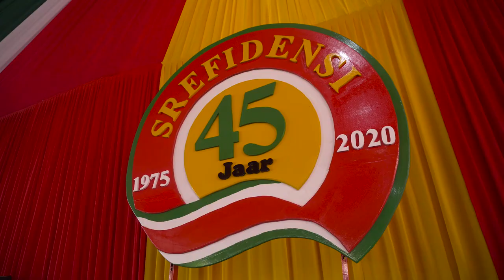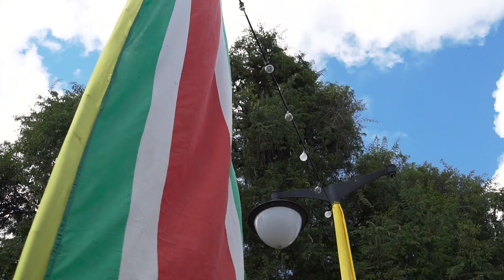COVID-19 JOURNAAL AFLEVERING 92, 23 NOVEMBER 2020